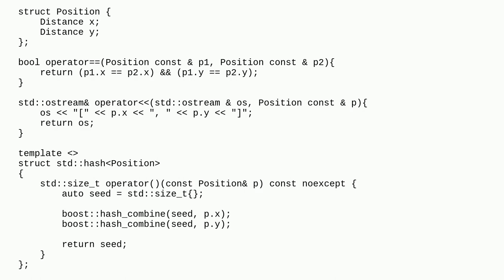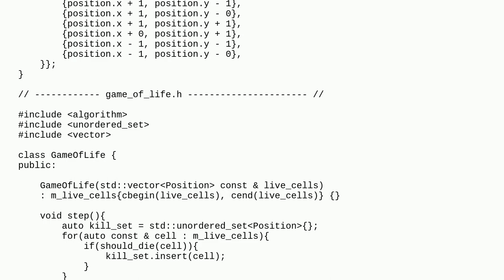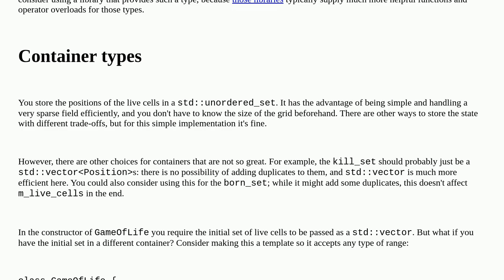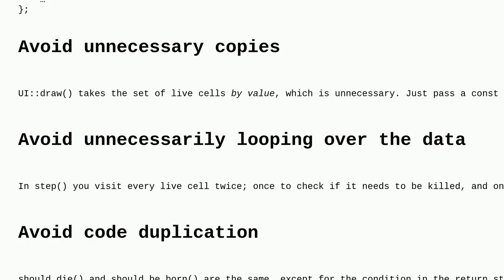Codereview: Conway's Game of Life In C++17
Conway's Game of Life In C++17

A special thanks goes out to the awesome community

  c++ game-of-life